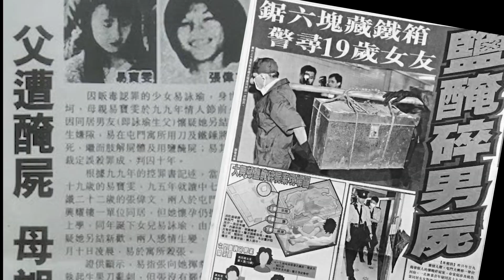恐怖在線返去舊事嗰度第72集預告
在網上播出經已15年的靈異節目「恐怖在線」，星期一至五晚11:10pm在Edmondpoon.com 直播，是全香港最長壽的靈異節目。這條全新channel 會帶觀眾重遊主持潘紹聰或報料人曾重遇過靈異事件的地方， 一齊探索最新境況！